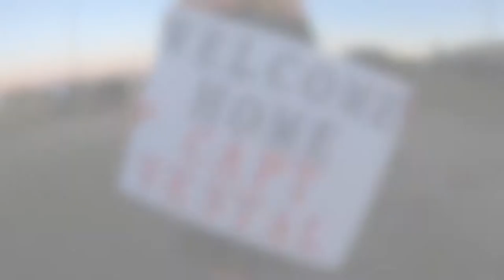Capt Vestal Homecoming VIdeo